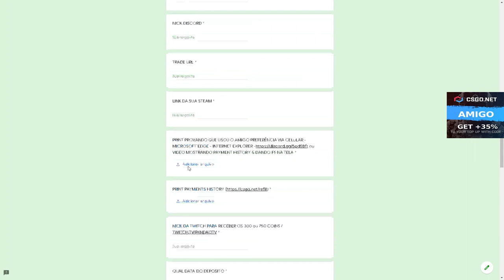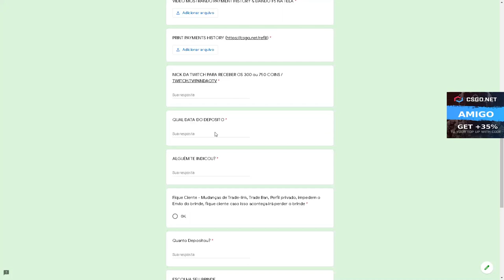TENTAMOS GANHAR uma WILD LOTUS com 1% de CHANCE deu BOM?